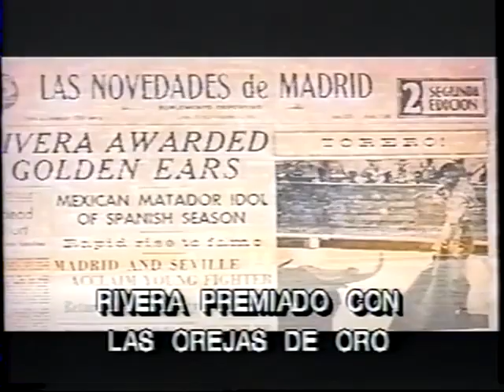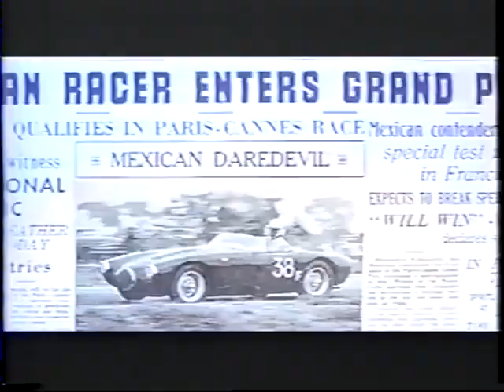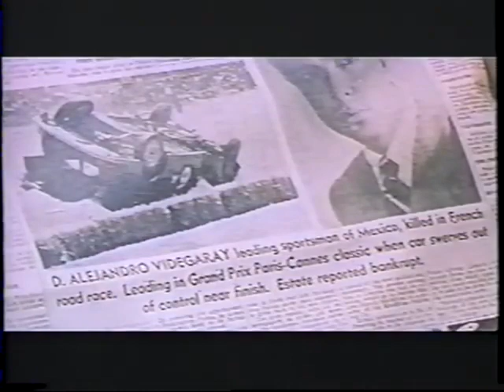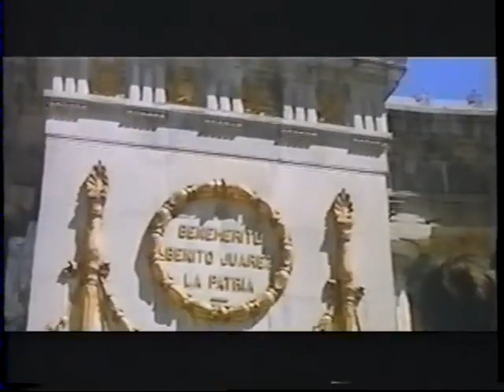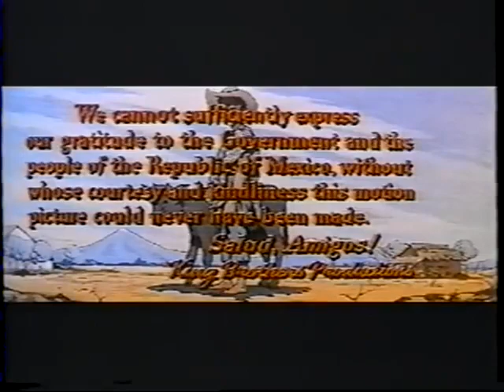El Niño y El Toro película completa